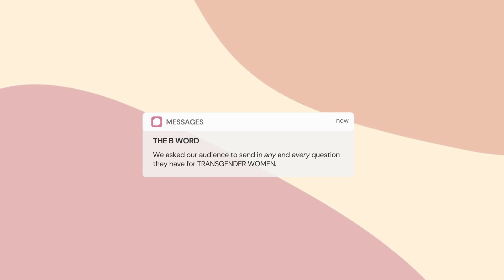Transgender Women Talk Gender Re-Assignment Surgery, Misconceptions, Body Image & more! | (Part 2)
Welcome to part 2 of Pass The Mic: Transgender Women.

Today Kat, Glow and Wenzy continue the conversation in part 2 as they talk about common misconceptions about trans people, gender re-assignment surgery, the new Home Affairs gender marker provision, body image and advice to anyone questioning their gender identity.

➜ What’s your name? Bokang
➜ How old are you? 26
➜ Where do you live? Pretoria, South Africa
➭ Camera: canon 700D
➭ Lens: canon 18-55mm
➭ Editing: Wondershare Filmora